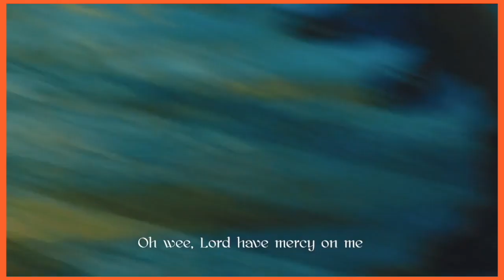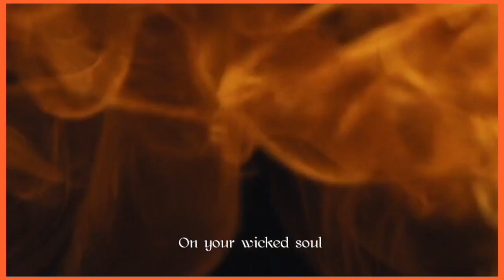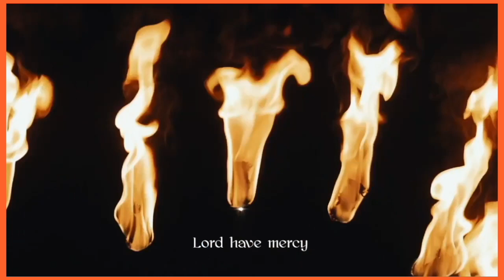Gary Moore - Preacher Man Blues (2008) lyrics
Album: Bad for You Baby